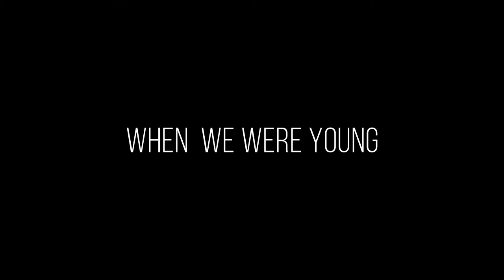When We Were Young by Rory James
New song written by Rory James.